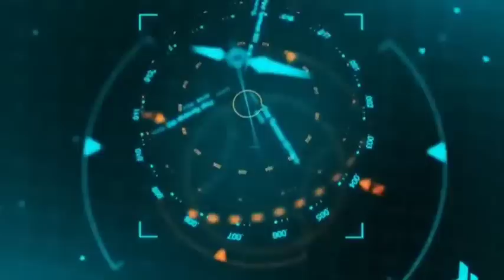The History Of The Light Reaction Regiment (LRR) Armed Forces Of The Philippines SOCOM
Hello Welcome to PhilDefence! Formerly known as (Combat Ballistics and Global Defence)  This channel is Where we tackle the Military Talk surrounding the Philippines.

Prior to the creation of the LRR, the Republic of the Philippines maintained a small counter-terrorism unit called A-20 which belonged to the 33rd Special Forces Company.

In the year 2000, Islamist terrorist organizations in the Philippines were growing in strength. A series of high-profile kidnappings of American citizens captured Western attention. Now the United States wanted to fight a problem that the Armed Forces of the Philippines had been dealing with for decades.

the fact that LRC was getting state of the art weapons and equipment. The LRC, “had all the good stuff, top-of-the-line-gear. Whatever the B/1/1 guys had, the LRB [LRC/LRR] had.

The terrorist attack in 2000 led Ambassador Michael Sheehan supported by Joe Felter, the Deputy Defense Attache, to push for the Philippine armed forces to develop a more robust counter-terrorism capability. Under Title 22 Security Assistance authorities, the United States prepared to deploy a Mobile Training Team of Green Berets to the Philippines to train a new counter-terrorism unit. In November of 2000, the Philippines authorized the creation of this new unit under General Order #1292. The Light Reaction Company was born, but still had to be trained and equipped.